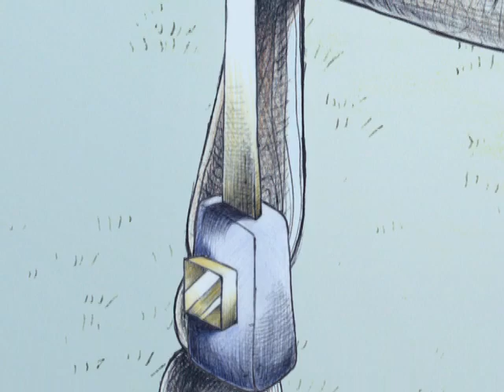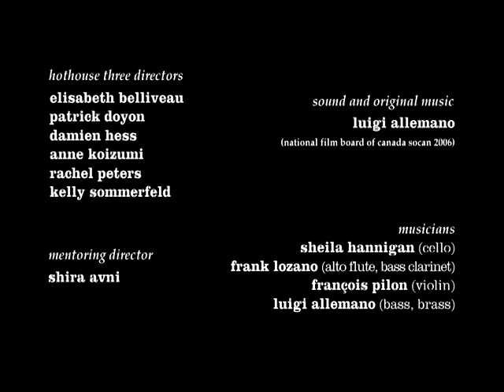Hothouse 3 - Meta Pre Ptolemy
Un homme et ses deux poissons dorés se préparent pour la fin du monde, mais les lois de la physique dans ce monde ne sont pas celles que nous connaissons.

Ce film a été produit dans le cadre du Hothouse 3, stage de formation offert aux cinéastes de la relève par le Studio d’animation de Montréal.  Le thème central de cette troisième édition était « Air & chez-soi».

Réalisé par Rachel Peters – 2006 | 2 min